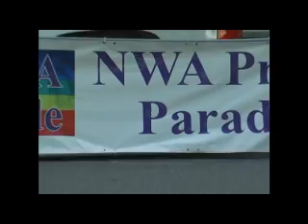2009 NWA P.R.I.D.E. Parade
This year's celebration of diversity in Northwest Arkansas.